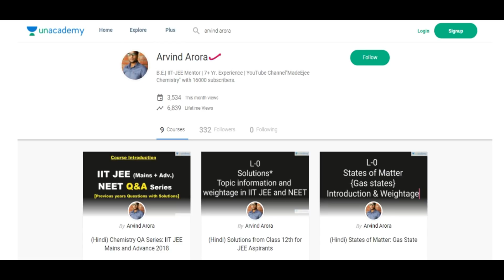😇10 Best Questions || JEE-NEET(2018) ||👉States of Matter(Gas state) || 💪10 ka Dum(p-10)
👉 already 9 videos uploaded [chemical kinetics/solutions/chemical bonding/Electrochemistry/Hydrogen/ThermoDynamics/SOLID STATES/GOC/p block 13]. This is 10th one. Pls see play list of 10 ka 💪.
👉This Video Contain:- 10 most important Q&A from States of Matter Chapter (Class 11th) with explanation for IIT JEE(2018) & NEET(2018) Aspirants.